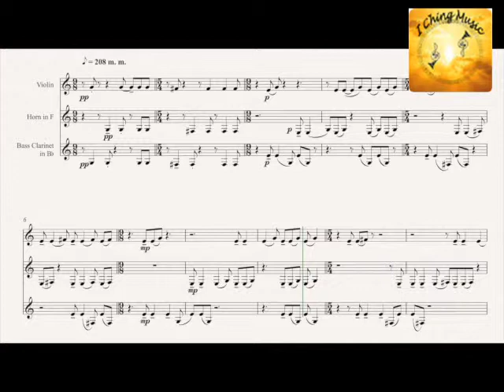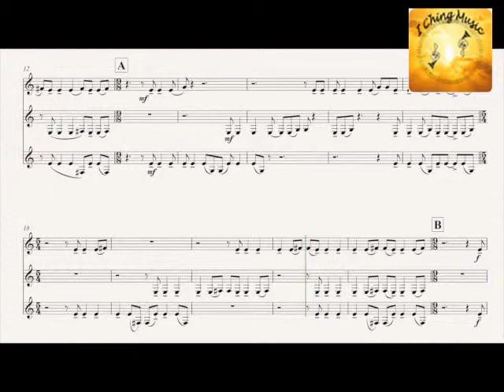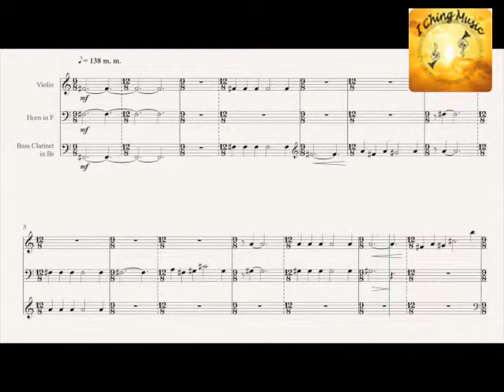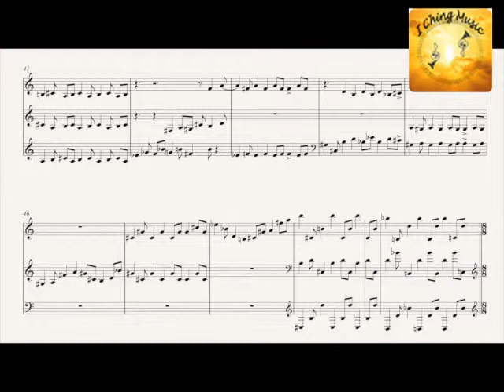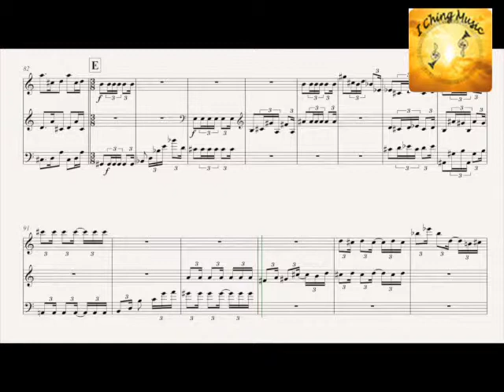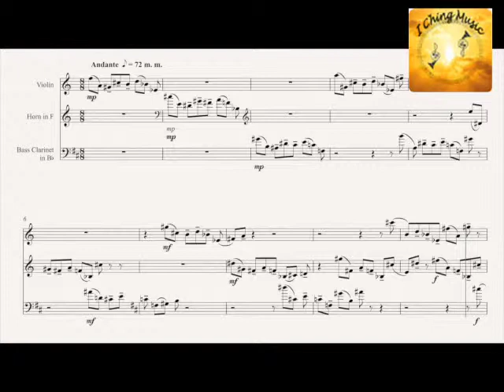Richard Burdick's trio "Flowing Lines of Silence" for violin, horn and bass clarinet, Op. 65 (1991)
This video is about Richard Burdick's trio "Flowing Lines of Silence" for violin, horn and bass clarinet, Op. 65 (1991)